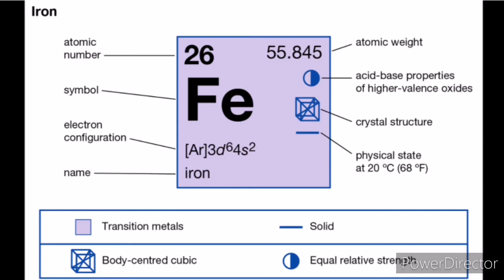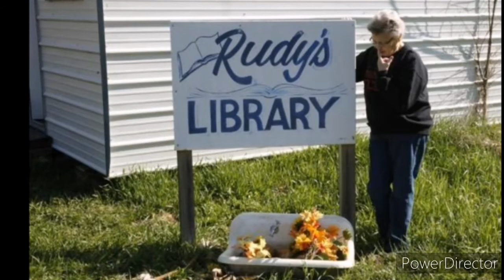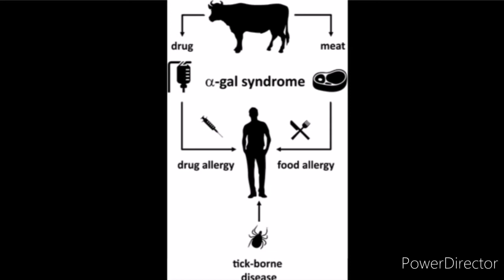10 interesting facts by the Unconventional podcast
From zombie ants to the Eiffel tower growing. We go through 10 interesting facts and give a brief description of how or what makes it possible. Enjoy!